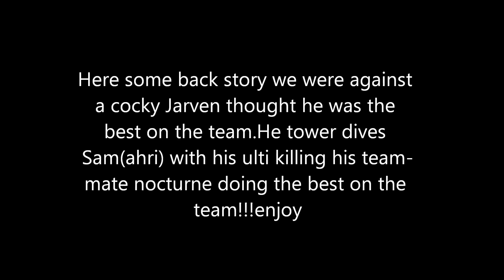LeagueofLegends:Jarvan team-kill on nocturne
we were in a game and a cocky jarven tower dives getting his team-mate killed